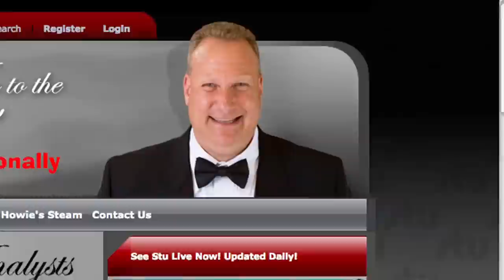Stu Reality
The greatest Sports Handicapper ever, Stu Feiner, has been bringing you winners since 1982! for more videos, free picks and proven winners everyday!